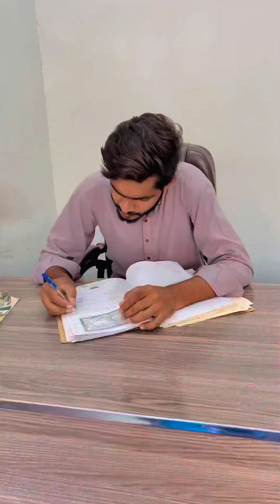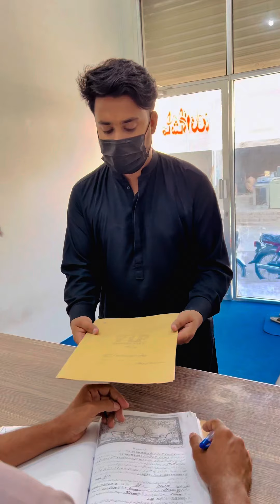Bhikari Ki Asliyat Samny Aagayi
𝐐 𝐔 𝐄 𝐑 𝐈 𝐄 𝐒

𝐂 𝐈 𝐓 𝐘
Layyah City, Pakistan